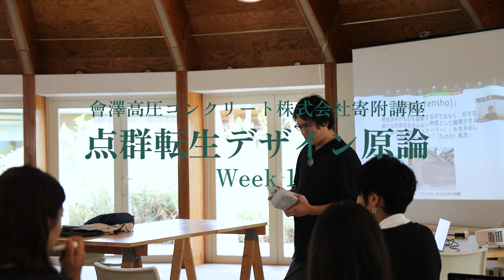「点群転生デザイン原論 Week-1」 （2023年秋学期 慶應義塾大学SFC 會澤高圧コンクリート株式会社 寄附講座）